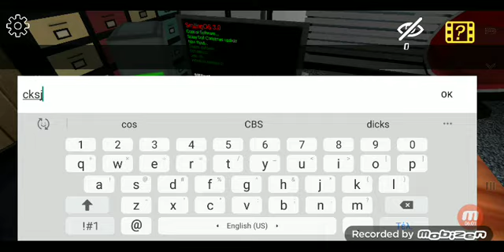Smiling X Corp extreme mode Version 3.3 in car mission